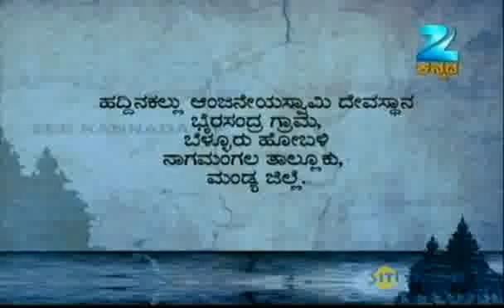Satyam Shivam Sundaram Oct. 03 '11 Part - 5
Satyam Shivam Sundaram is a show that tracks unique stories of such unseen miracles around Karnataka and neighboring states.